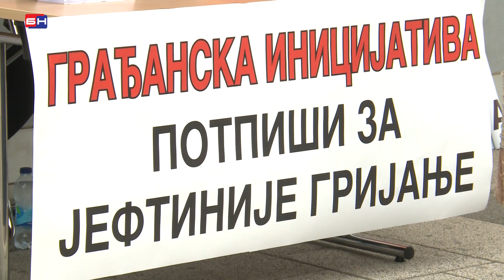Inicijativa građana i cijena grijanja - Doboj (BN TV 2020) HD